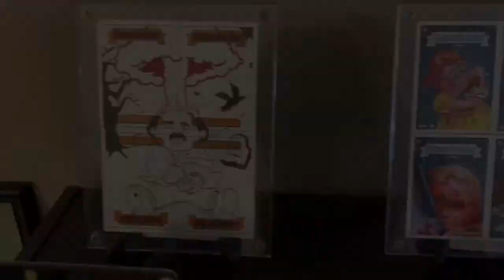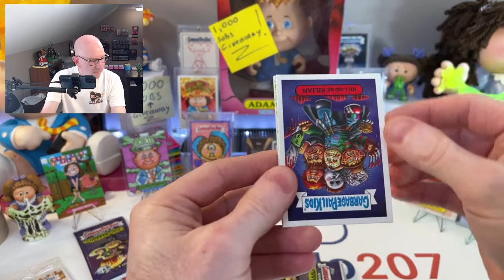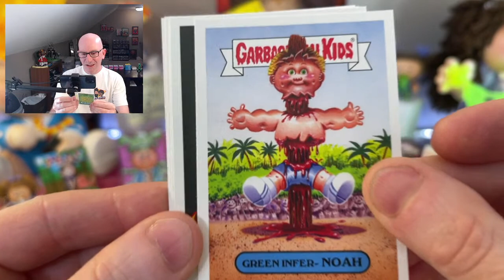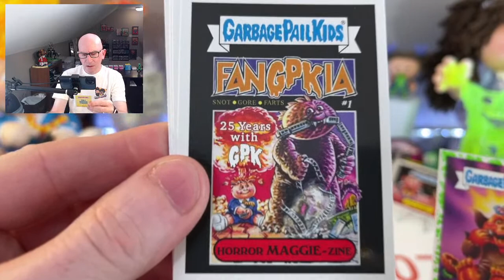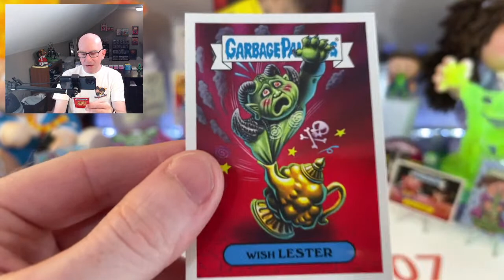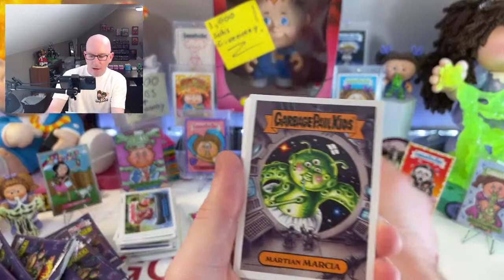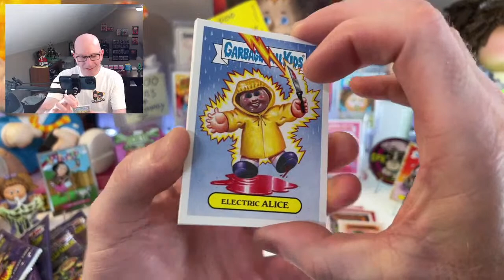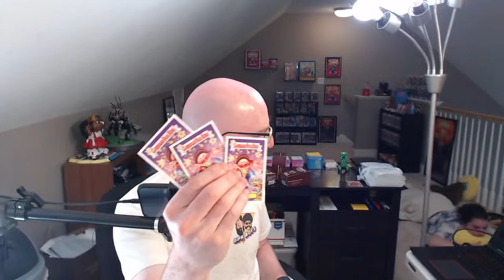Garbage Pail Kids! Live #22! Revenge of Oh The Horror-ible!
Opening Revenge of Oh the Horror-ible.
Blaster boxes and More Value packs!

GCLaredo207